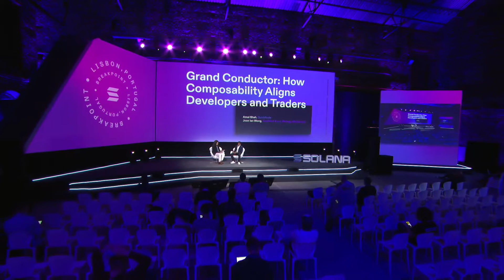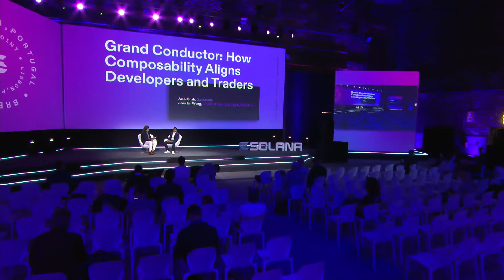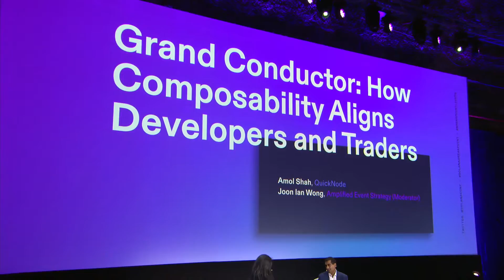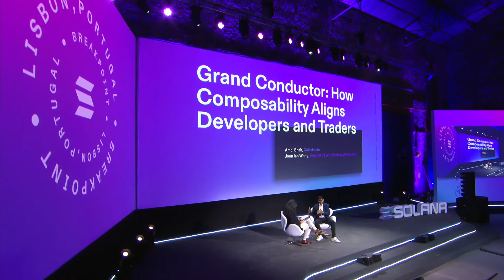Breakpoint 2021: Grand Conductor: How Composability Aligns Developers and Traders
Traders and developers make for unlikely bedfellows. But in Web3 and crypto they share a common ground: deploying effective strategies across large public chains or trading platforms. Our session will explore the blockchain property that enables this unlikely alignment: composability.

↳This session is part of 'Catching Waves: Faster Finance on Solana.' Everyone knows why they use Solana: It's so much faster than everything else. This means decentralised finance has boomed on the Solana blockchain. Builders are now working at the very edge of high performance blockchains. We'll talk to the major players building faster finance on Solana.